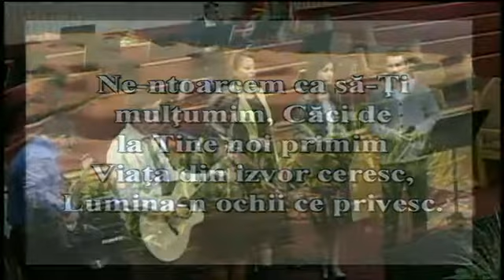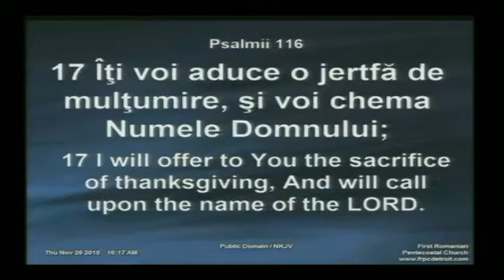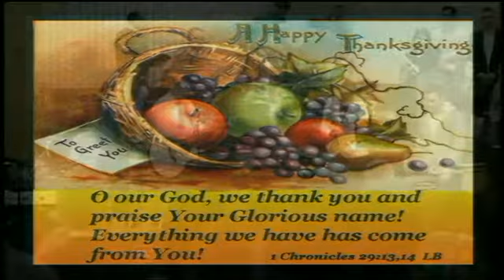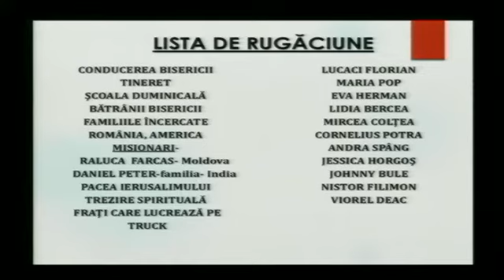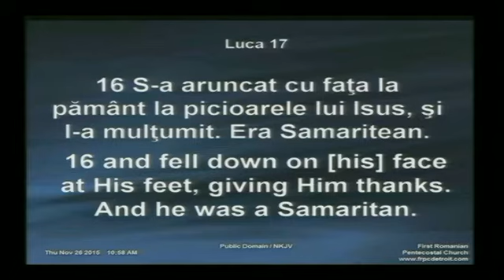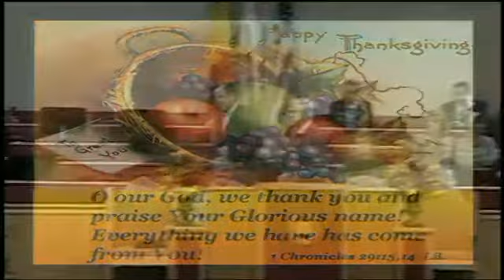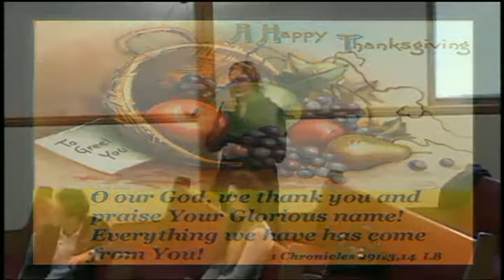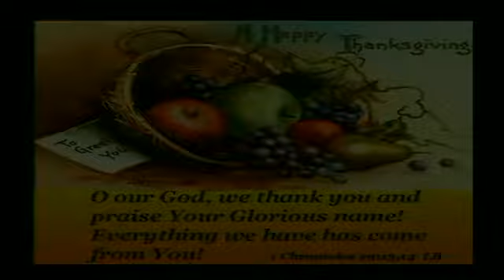P. Guseth & D. Sabou